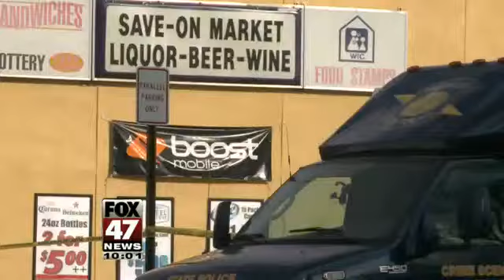Neighbors Not Surprised About Deadly Shooting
It started as a fight inside the Save-On Market convenience store located on the 700 block of Willow Street and ended in a shooting that killed one man and put 4 others in the hospital.